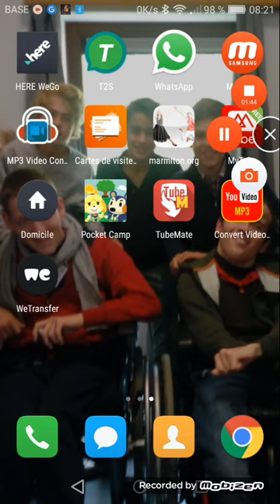Petit Journal de la semaine